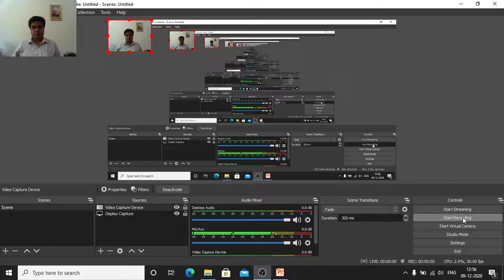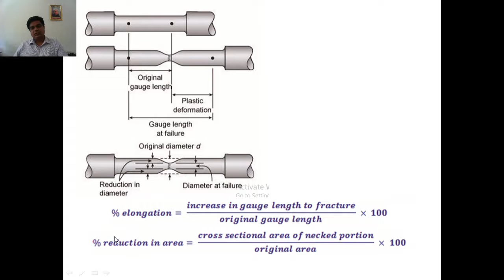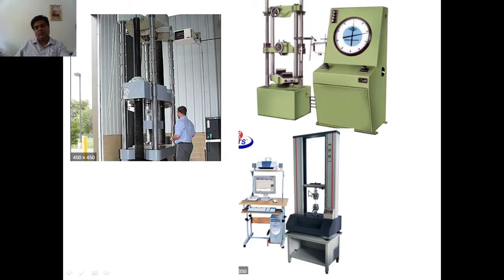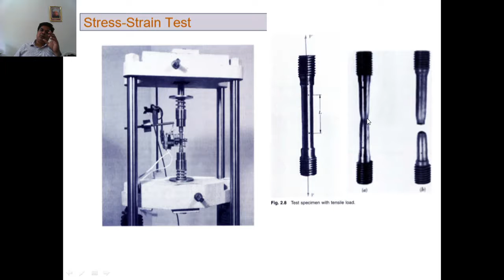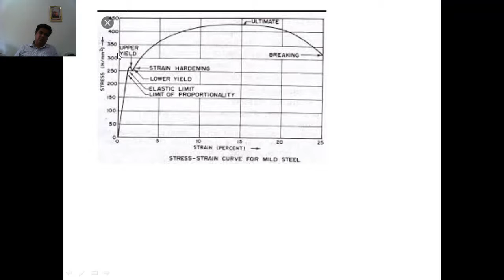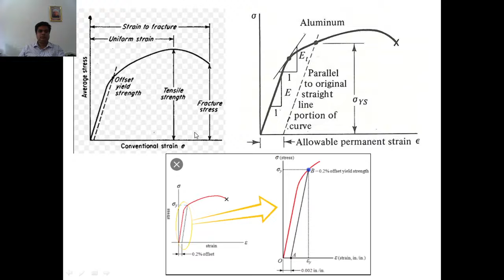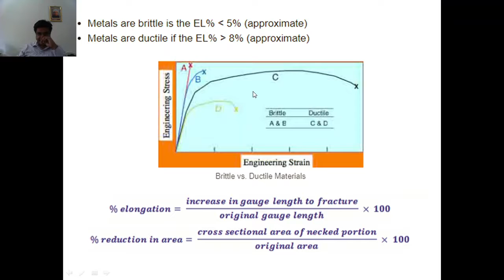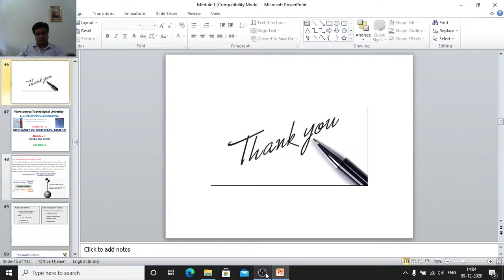VTU Mechanics of Materials, MoM , 18ME32 , Module 1 Session 3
STRESS STRAIN DIAGRAM, DUCTILE BRITTLE FRACTURE